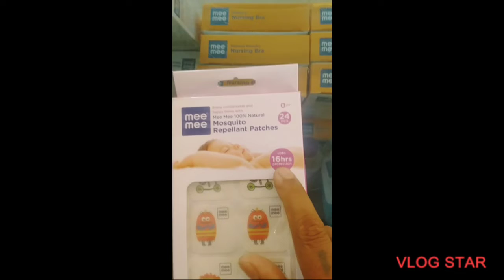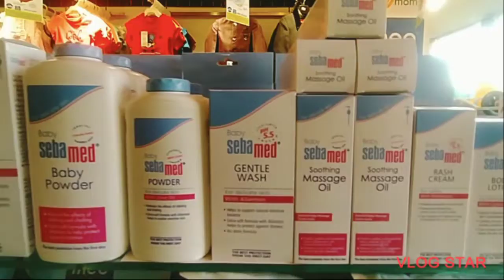meemee 100% Natural Mosquito 🦟 Repellant Patches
Guwahati GS Road ABC Near Gini and Jony Fast Floor Contact  Biki - 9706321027/ Anand - 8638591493